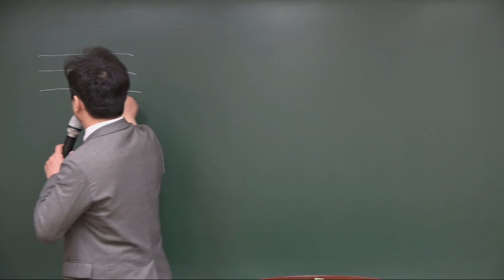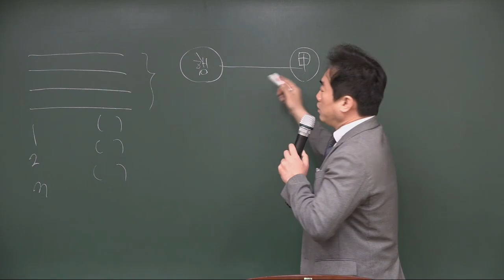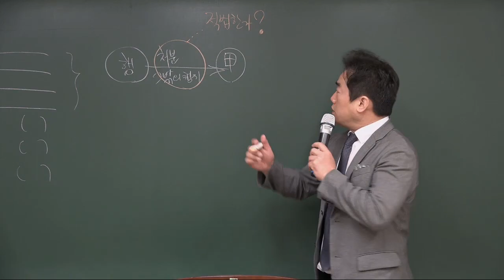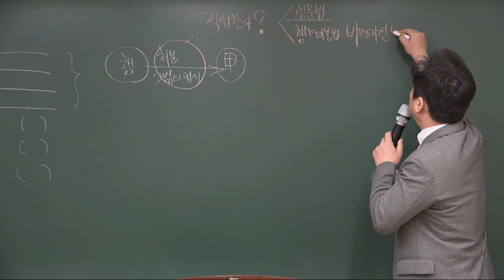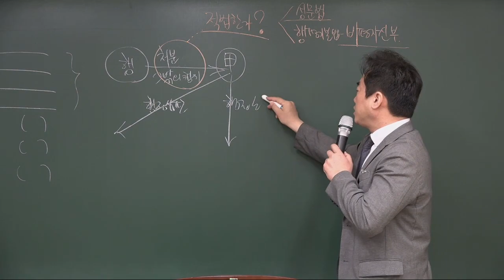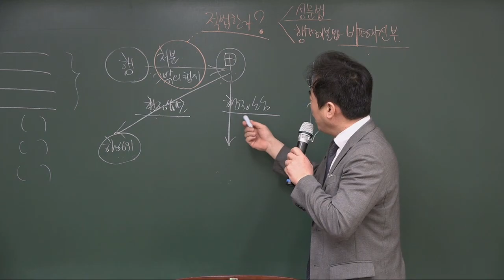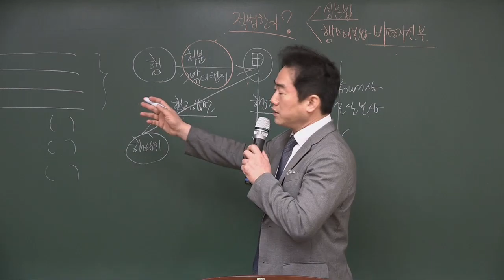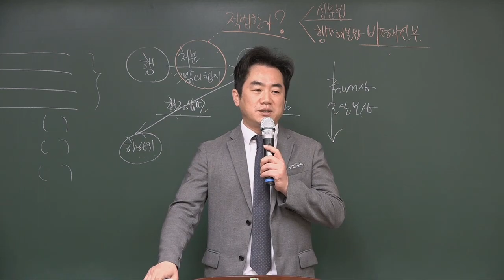[프라임법학원] 성기호교수 경감승진 경찰행정법 사례강의 O.T